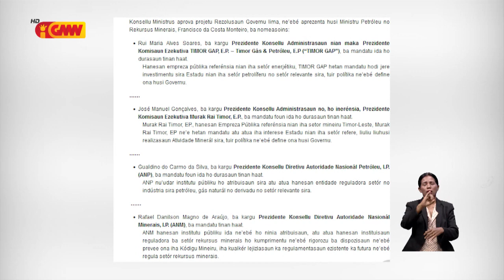Governu Aprova projetu Rezolusaun lima ne’ebé aprezenta husi MPRM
Governu Aprova projetu Rezolusaun lima ne’ebé aprezenta husi Ministru Petróleu no Rekursus Minerais